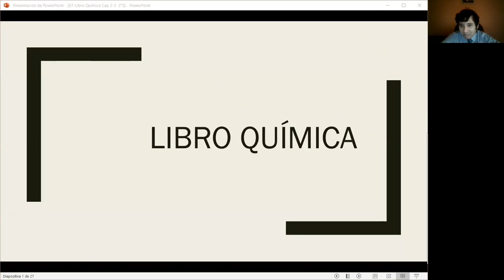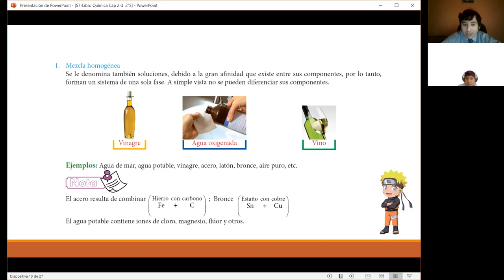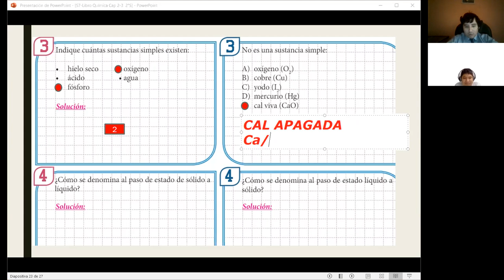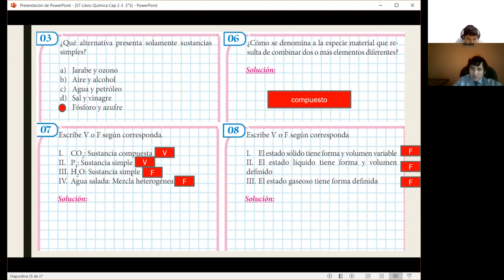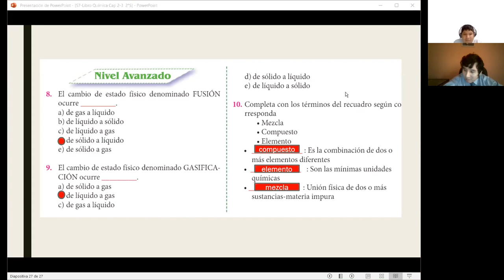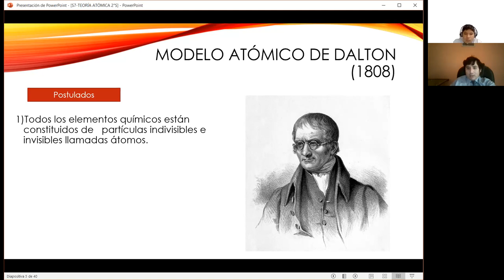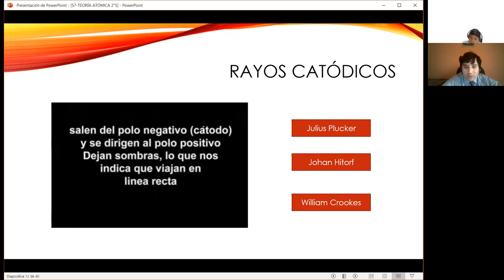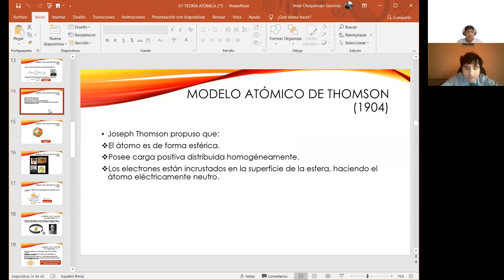S7-QUIM Libro cap 2-3 2°S